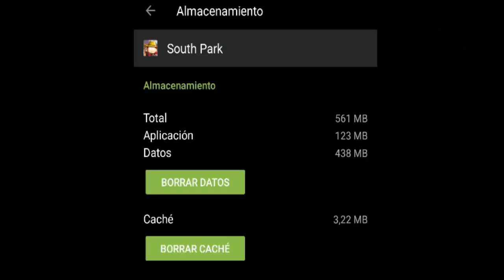POR FIN SALIO OFICIALMENTE - Juego de South Park para iOS y Android - Phone Destroyer - Descarga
Gran juego de southpark en español para android el cual tiene mecanicas bastante similares a clash royale!